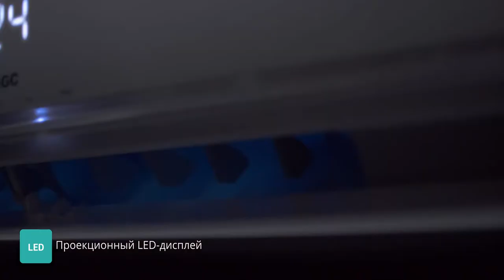Обзор кондиционеров IGC серии Mild